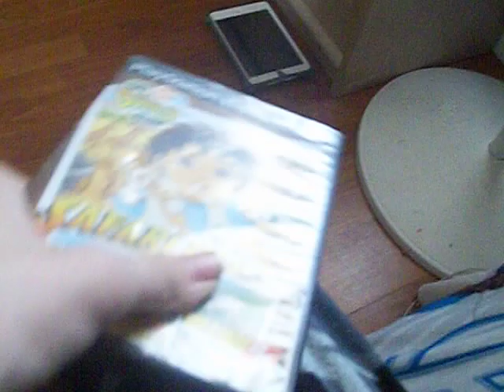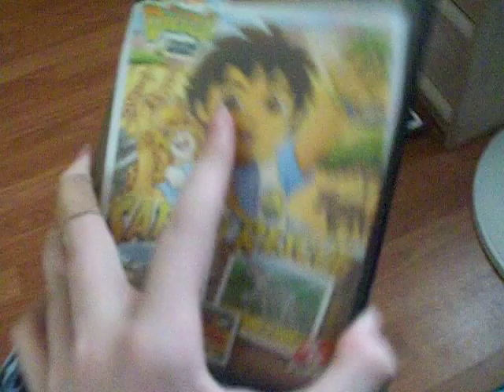the end of go diego go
it's sadly time but l don't care ha